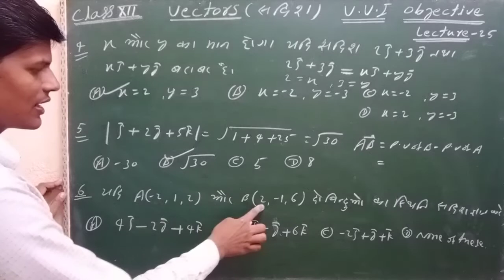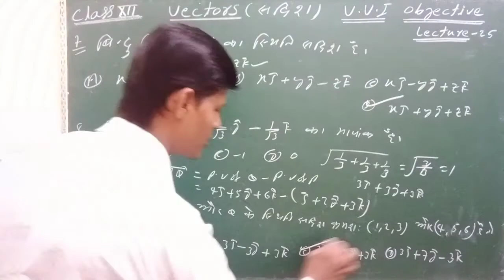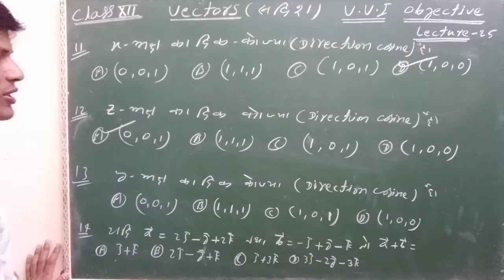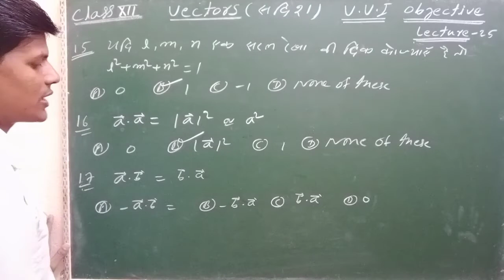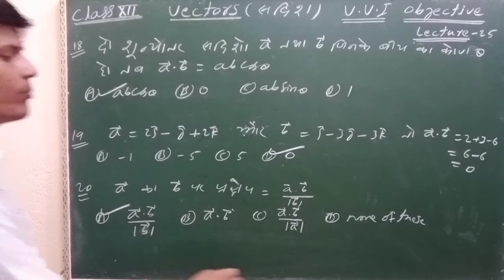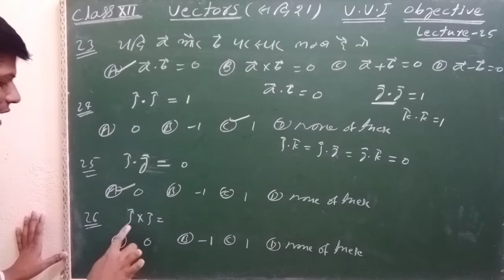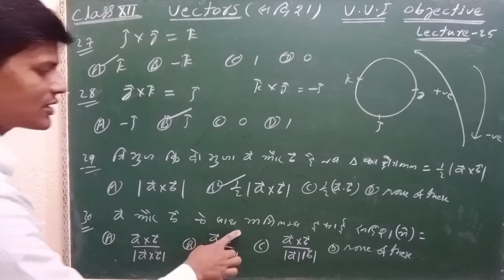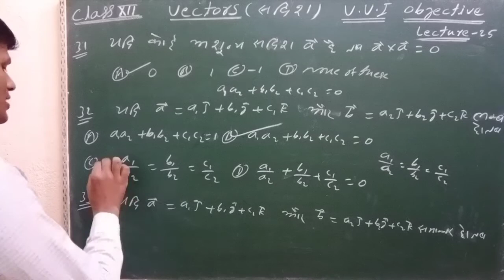vvi objective questions class 12 th ka maths/vector (सदिश)/lecture 25/BSEB bord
v. v. I subjective questions class 12 th ka maths, area enclosed by curve, CBSE and BSEB bord

 DS Shambhu sir
vvi subjective question

questions Bank solutions
previous question 13 years ka full solution